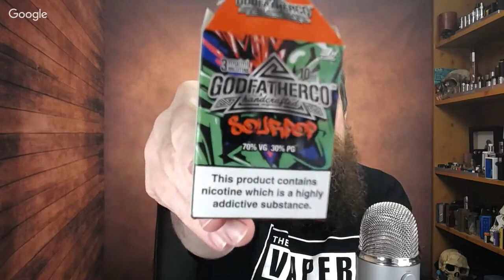Monday Night Live! Another Vloggles :)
Another Monday Night Live, and we've got some cool stuff to chat about, the Rebel, an angry pipe, a silver mech, and all manner of lovely - Mr Todd may join in later also ;-)

+++VAPING BIKER PRODUCTS+++

Motorcycles I have currently:

Honda Shadow VT1100 ('93 I think, 4 gears), chopped and goosenecked, still in build stages, I made the tank and tins before illness stopped me progressing.

Equipment I use:

Main Camera: Canon EOS 200D / Samsung S8
Stills capture and thumbnails: Samsung S8

Microphone: Blue Yeti, Boya BY-PVM1000, Rode Video Mic Pro
Audio Capture: Zoom H1 or Camera

Computer: Late 2014 iMac

Audio Editing through FCPX

Stills editing through Snapseed or Affinity Photo